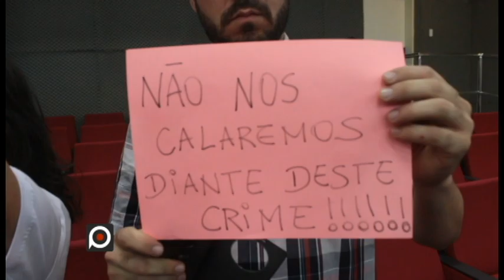Motorista que matou biólogo no trânsito é indiciado por homicídio qualificado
Brayen Santana Siqueira, 22, foi preso na noite de terça-feira, enquanto prestava depoimento. Ele admitiu ter matado Rodrigo Elias Costa, mas disse que foi sem intenção.